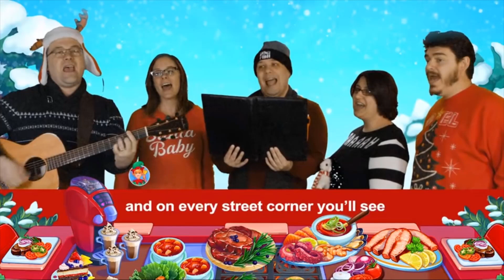Cooking Craze/ Welcome NEW DELHI/ First Look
So impressed. And so much waited city. Finally here. You can see the first restaurant and the names of the meals. Enjoy!!!

Cook & serve tasty cuisine ⏰ FAST ⏰ as a chef in Cooking Craze – the fun new kitchen game!

   Bake, cook, and grill your way to world-wide restaurant chef fame! Be a top chef and do it all in a cooking fever. Are you up for the challenge, Chef? Cook Up Fun Anytime, Anywhere Play a Chef in this Fast & Fun Restaurant Game!
  • 💰 Dash through kitchen service to earn big tips 💰

• Cook customers breakfast, lunch, dinner, and MORE!
• Bake, grill, and plate food by using a simple TAP and PLAY mechanic Cook in a variety of settings • Diner food recipes to perfect
 • Cooking techniques expand with new restaurants Fun Cuisine & Kitchen Upgrades • Delicious ingredients can be upgraded for premium dishes
• Over 100 ingredients to turn into tasty cuisine Fun Levels to Master, Chef!
 • 🏁 Dash through over 1400 levels on three continents 🏁
• New levels and cities around the world added regularly